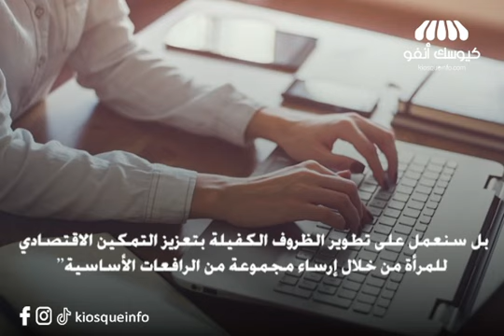ﺃﺧﻨﻮﺵ: ﺳﻨﻮﺍﻛﺐ 36 ﺃﻟﻒ ﺍﻣﺮﺃﺓ ﻓﻲ ﻣﺠﺎﻝ ﺍﻟﻤﻘﺎﻭﻟﺔ ﺑﻜﻠﻔﺔ 322 ﻣﻠﻴﻮﻥ ﺩﺭﻫﻢ